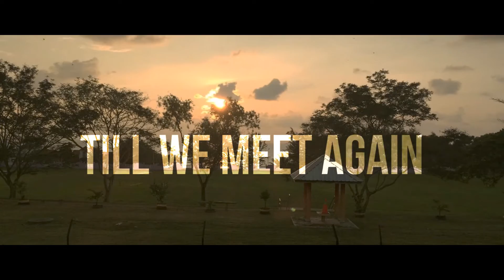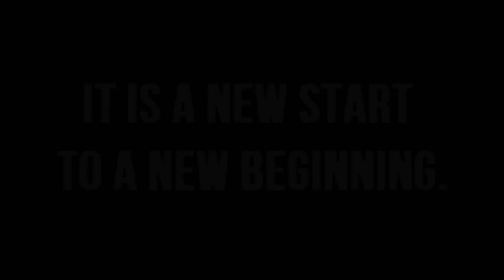FIVERS 2015 COUP DE GRACE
BANGOMASJOLI PRODUCTION